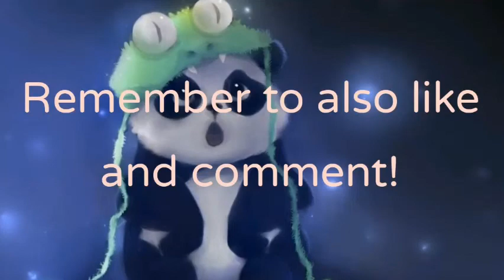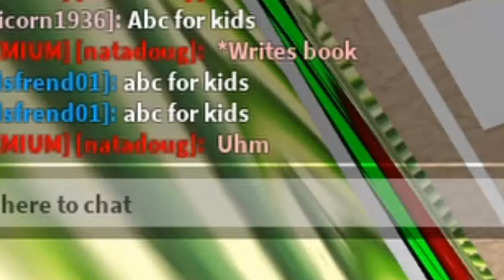TYPES OF PLAYERS IN BLOXBURG! (Which one of them are you?!) ~Fun Bloxburg Skit |Whimsy Panda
~*↠｡.:*☆✧ Open me!✧☆｡.:*↞*~

Hello Whimsies! Welcome or welcome back to another video! Today I show you the types of players in  Roblox Bloxburg! Enjoy! This video was just for fun and was not meant to offend anyone.

Questions:

Unfortunately, no. As I am growing more popular, it would be unfair to other players! But, you can follow me and join my server as I have my joins on!

So, once a week!

What editor and recorder do you use?
My editor is Clipchamp, and my recorder is either OBS or Windows recorder!

Remember to comment if you have any video ideas!

Titles: Blue skies, Sneaky snitch, Carefree, Funny bone, and Cold blooded love